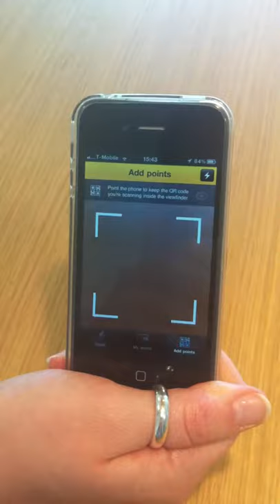How To Redeem with mClub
A video demonstrating how you redeem your loyalty points, using the FREE mClub app, available for Android, Blackberry and iPhone handsets.

This card only needs one more point before it's full:
1. Open app
2. Tap 'Add points' button
3. The card is full and ready to be redeemed!  You can see it's moved to a different section of 'My Wallet'
4. Open and tap 'Redeem'
5. 'Claim my reward now'
6. Scan card, shown by merchants
7. Show that redeem screen to the merchant and get your reward!